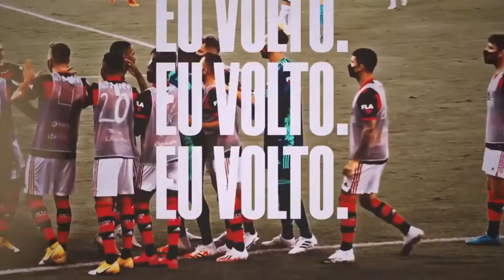A despedida de Gerson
O meia Gerson foi vendido p o Lion da França, e se despediu da torcida através deste vídeo.